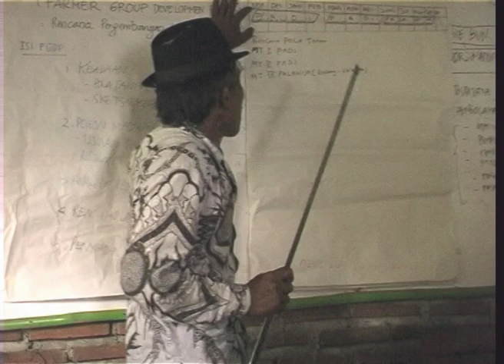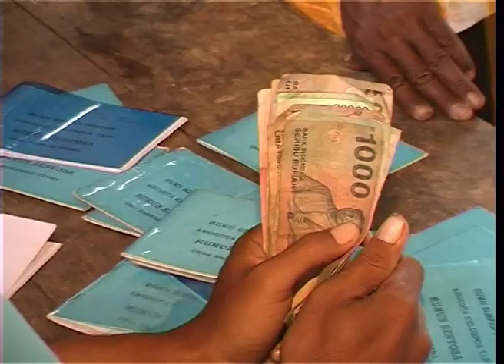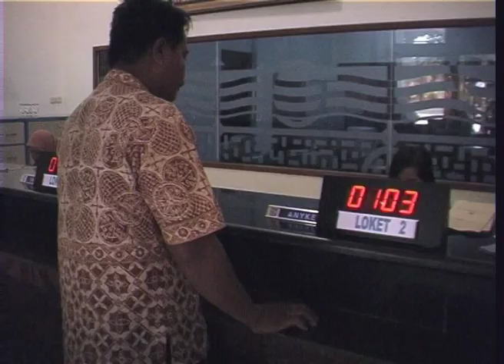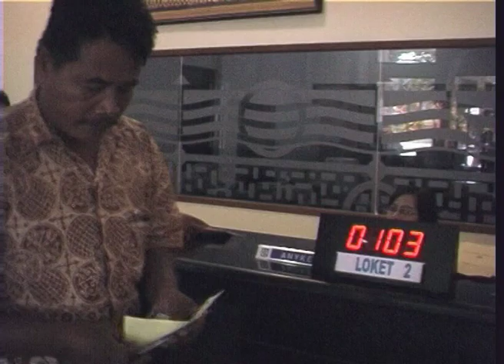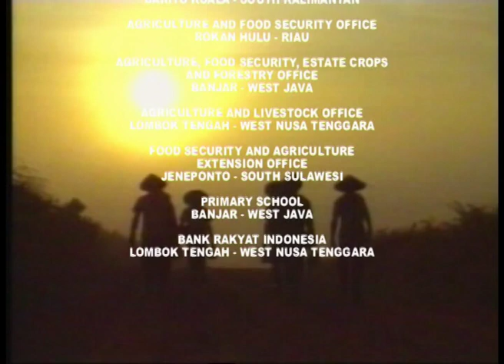Special Program for Food Security in Indonesia